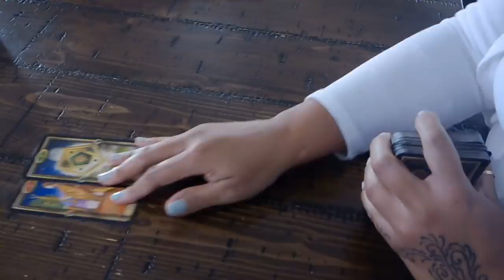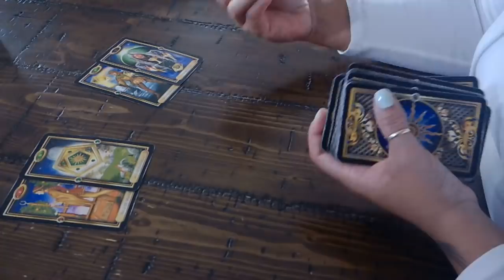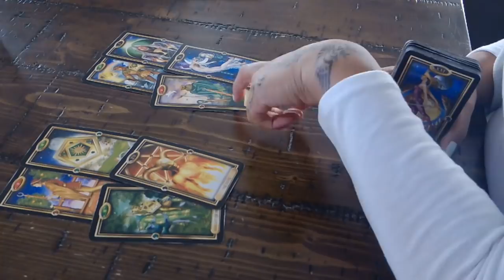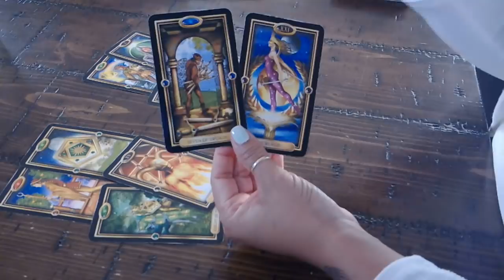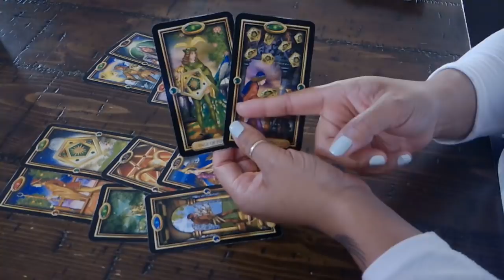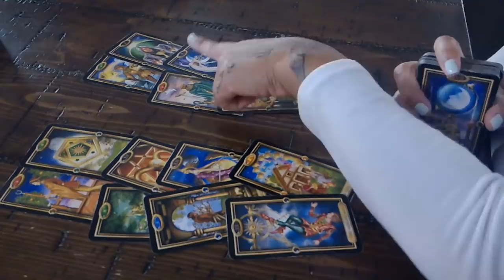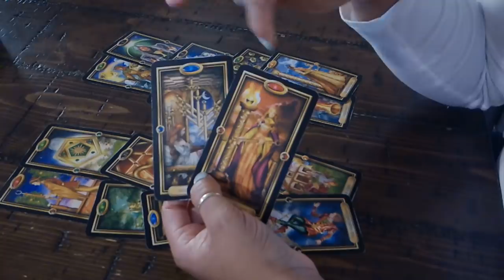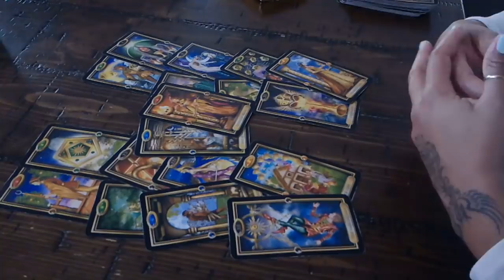ARIES YOU VS THEM~THEY ARE SICK OVER LOSING YOU! JAN. 7-13